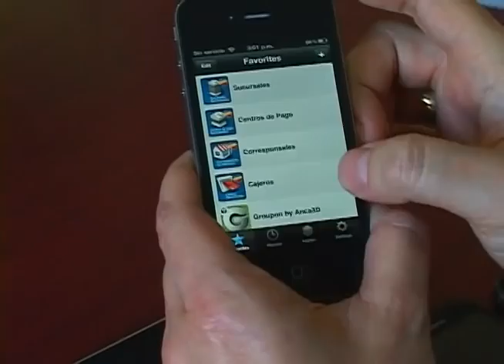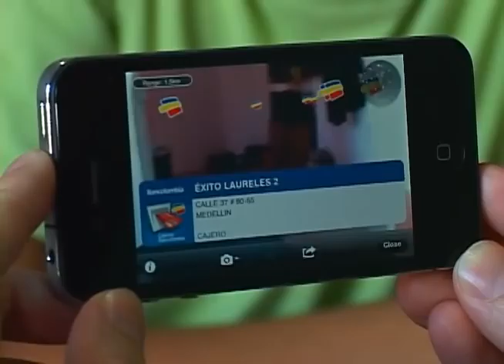Mr. Gadget [Apps]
señor se encarga de probar y probar y probar aplicaciones y desde su punto de vista nos contó su experiencia con ellas en sus dispositivos moviles, además de que esa experiencia fue de mucha ayuda para el desarrollo de una aplicación de un banco que acaba de ser premiada por su calidad.